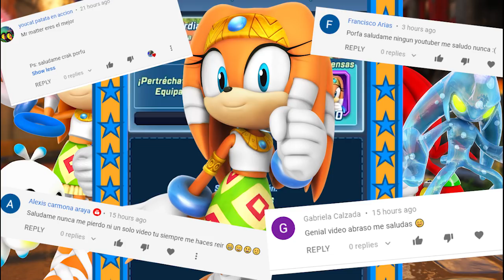GAMEPLAY 💎 CONSEGUIMOS a TIKAL ❗💎 EL TEAM GUARDIANES en SONIC FORCES ❗🎮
La espera ha terminado y el evento ha comenzado!